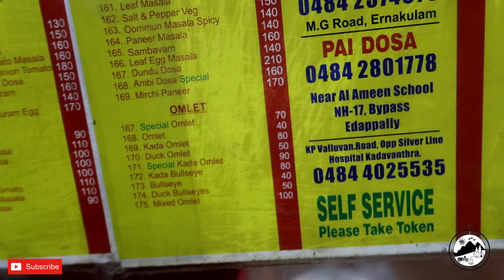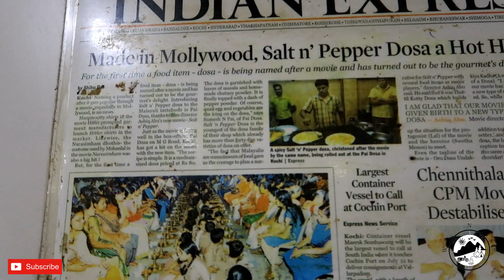PAI DOSA - 166 VARIETIES !! Salt n Pepper DOSA !! Malayalam food Review !!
VISITED PAI BROTHERS DOSA OUTLET AT MG ROAD KOCHI FOR A VARIETY DOSA EXPERIENCE. I WAS FULLY SATISFIED.
Google maps location:Pai Brothers Fast Food
Mahatma Gandhi Rd, Shenoys, Kochi, Kerala 682035
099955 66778